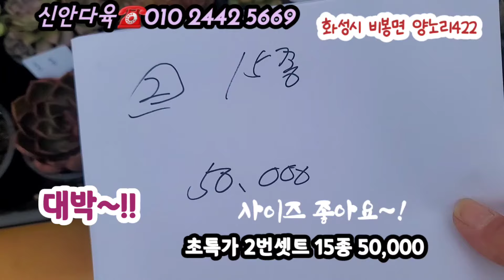[특종]다육 초특가뉴스!! 꿀득템!! Korean succulents plant 多肉植物